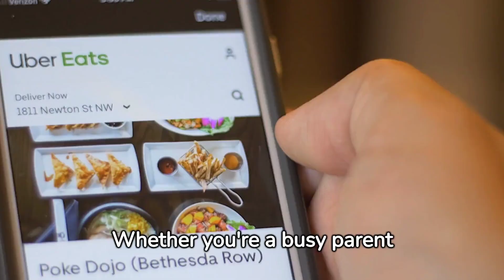20 side hustle ideas YouTube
🚀💼 Transform Your Wealth in 2024! Explore 20 Profitable Side Hustle Ideas! 💰✨

🌐 Ready to elevate your financial game? Join us on a journey to prosperity with our latest YouTube video! 🎥✨

🔥 In this exclusive content, we unveil "20 Side Hustle Ideas That You Can Profit From in 2024." Whether you're a leader, pastor, or entrepreneur, these ideas are tailored to unleash your earning potential and diversify your income streams. 💡💼

👉 Dive deep into proven strategies, actionable steps, and success stories that will inspire you to turn your passion into profit. Discover how to make 2024 your year of financial breakthrough!

🌟 Why watch?
✅ Explore lucrative side hustle ideas for the upcoming year.
✅ Gain insights from experienced entrepreneurs and industry experts.
✅ Learn practical tips to kickstart and optimize your side hustle journey.

💥 Ready to take charge of your financial destiny? Hit play now and embark on the path to financial freedom! 🌐📲 WealthExplosion SideHustleSuccess FinancialFreedom2024 💼✨

T. Ray Greer, Jr. is a financial educator, sought-after speaker, entrepreneurial thought leader, and a powerful author on a ruthless quest to empower people worldwide to develop life-changing positive money habits. Greer’s passion has electrified audiences on many live stages, podcasts, articles, and television programs ranging from local stations to TBN (Trinity Broadcasting Network).